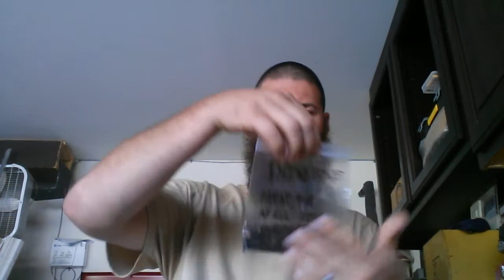YABO from the Ramblin Scottsman! Thank you sir!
I didn't mention it in the video but thank you very much, my kind sir.